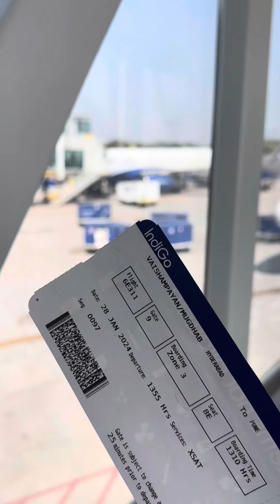Mugdha Vaishampayan | Prathamesh Laghate